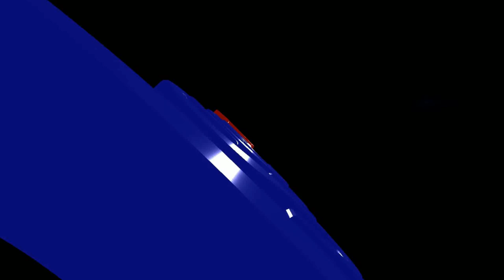Bincang Santai GrosseTV bersama C Ella Y Para Ketua Pengwil Akan Hadir di Kongres XXIV Cilegon Bag 2